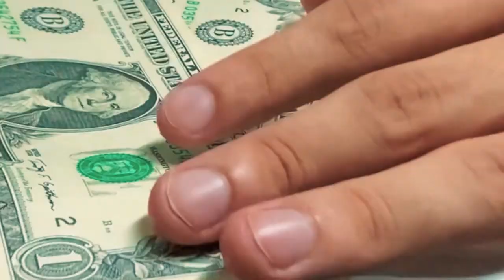Videoclip de Guiones - Armadillo